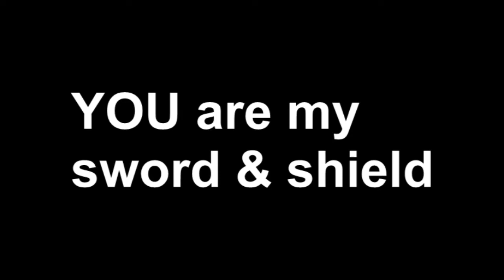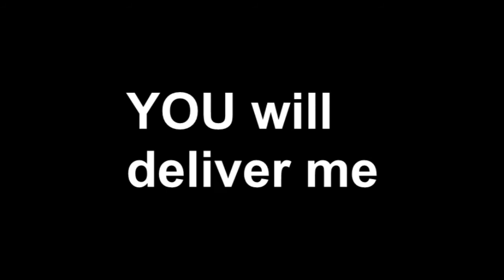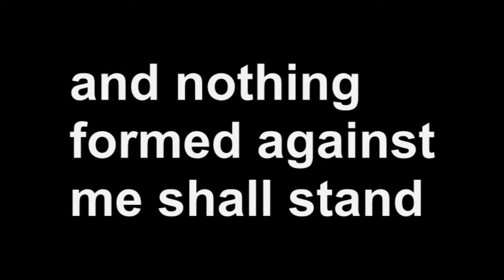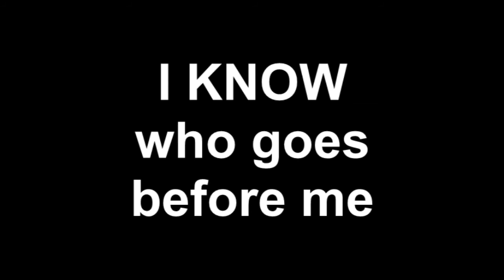Whom Shall I Fear?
Words and music by Chris Tomlin. Vocals by David Wesley.